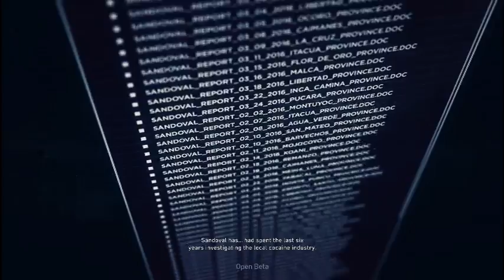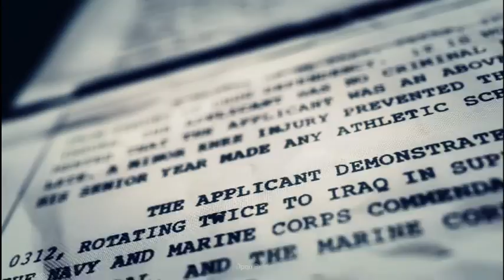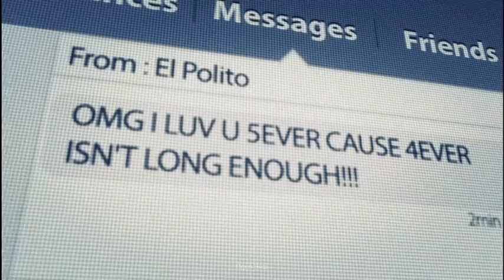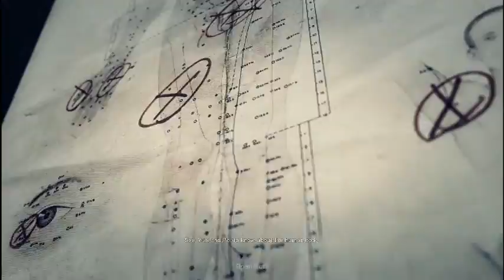Ghost Recon Wildland [Open beta]...Part one/ Lets Roll!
Yo guys its Necro lion and this is Ghost Recon Wild lands open beta. Forewarning right now, I do not work at optimal capacity in this vide, I had a lot on my mind and things being a minor annoyance to me at the time. i'm sorry if I suck. Any who, Ghost Recon wildlands is Ubisofts up and coming Open world Tactical Shooter. This game is my highly sought after game this year, I absolutely love it but its not gonna be for everyone. You'll see.

Tell everyone i'm around but first and foremost please enjoy the content!